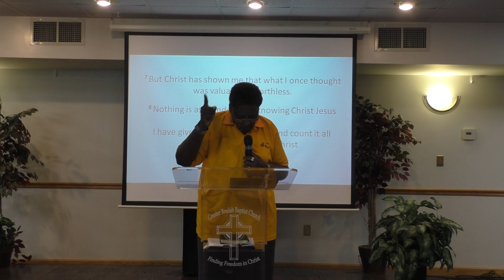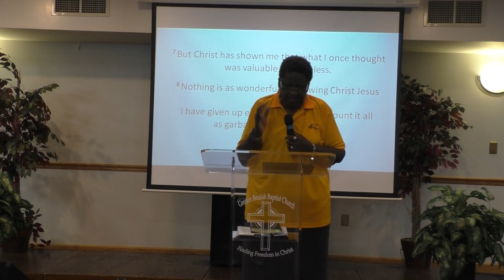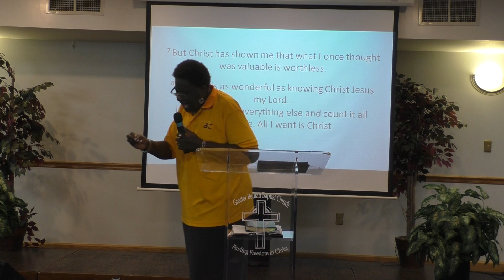"The Value of Knowing Christ" - Rev. Alma D. Savoy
1.  We must have the proper perspective. (vs 7-8)
2.  We have to know our position. (vs 9)
3.  We have to depend on His power. (vs 10)